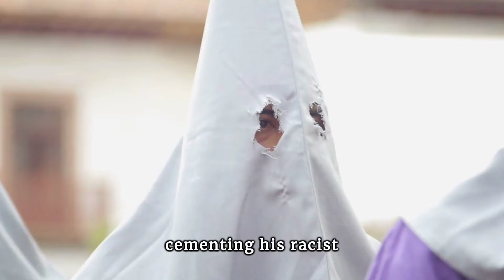Lincoln's Legacy of Racism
Dive deep into the lesser-known side of Abraham Lincoln's presidency in our latest video, "Lincoln's Legacy of Racism." We'll explore the disturbing aspects of Lincoln's views and policies regarding race and slavery, challenging the traditional narrative of Lincoln as the noble "Great Emancipator."